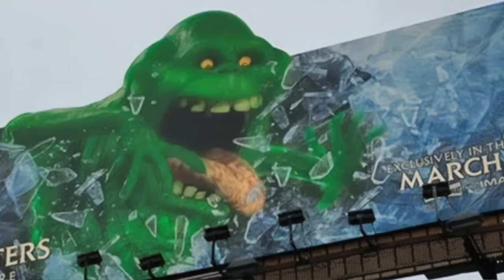¿Qué les espera a los Cazafantasmas en Ghostbusters Frozen Empire? | Reacción Al Trailer Final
Estamos más cerca del estreno de Cazafantasmas Apocalipsis Fantasma, y cada vez encontramos más guiños y referencias a la franquicia de los Cazadores Paranormales.

Ghostbusters Apocalipsis Fantasma” (también conocida como “Ghostbusters: Frozen Empire”) es una película de comedia y fantasía dirigida por Gil Kenan. La película sigue a la familia Spengler, quienes regresan a la icónica estación de bomberos de Nueva York para formar equipo con los Ghostbusters originales. Juntos, deben proteger su hogar y salvar al mundo de una segunda era de hielo. La película está protagonizada por Carrie Coon, Mckenna Grace, Annie Potts, Paul Rudd, Bill Murray, Dan Aykroyd, Ernie Hudson, Finn Wolfhard, y más. La fecha de lanzamiento de la película es el 22 de marzo de 2024.